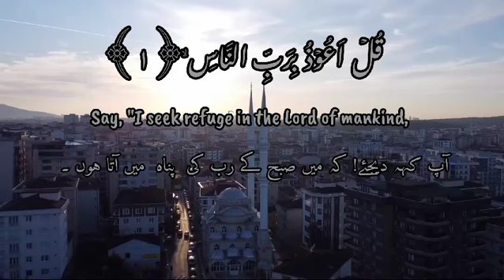surah al Nas | Surah nas with english and urdu subtittle Mishary al fasy | سورة الناس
surah an nas Mishary al fasy
surah nas
surah Mishary al fasy
quran
nas surah
an nas Mishary al fasy